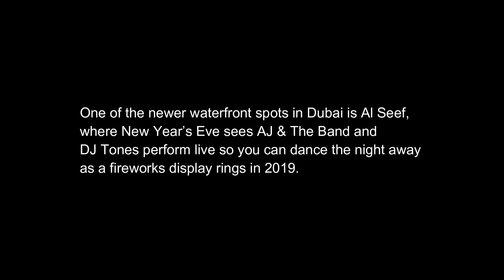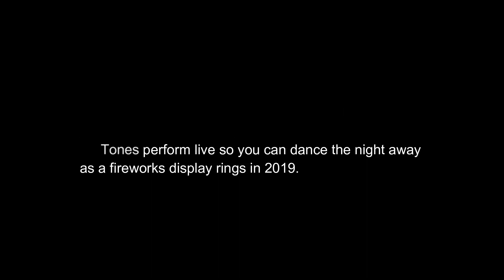Al Seef fireworks display in 2019,Dubai new year 2019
One of the newer waterfront spots in Dubai is Al Seef, where New Year’s Eve sees AJ & The Band and DJ Tones perform live so you can dance the night away as a fireworks display rings in 2019. The area merges Dubai Creek's old-world charm with a contemporary setting, where more than 50 creek-side restaurants are hosting special New Year’s Eve packages and offering the best seats in the house to catch the sparkling midnight show.